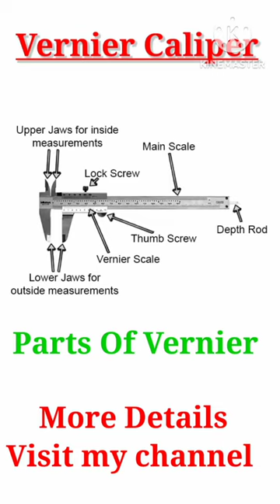Vernier Caliper !! Parts Of Vernier Calliper !! How To Read Vernier Calliper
Hallo दोस्तों Welcome To My YouTube channel इस Channel के माध्यम से आप सभी को Fitter, Mechanical Engineer, iti exam, Railway Loco pilot, All technical exam के लिए   Objective questions कराया जाएगा

Itifitter!! Mechanical MCQ!!iti exam!! Mechanical Questions!!

Yours Queries 👇👇👇

1. iti exam questions
2. MCQ iti questions
3.fitter questions
4. important fitter questions
5. iti final year exam
6. fitter iti questions
7. questions fitter iti
8. lathe machine
9. fitter questions with answers
10. important fitter objective
11. objective fitter questions
12. important fitter objective
13. iti exam questions 2023
14. iti exam
15. drdo exam
16. Railway exam preparation
17. locopilot exam
18. railway Fitter
19. railway technical
20. relway technical Questions with answers
21. BARC exam
22. Locopilotexam
23. AlP exam
24. Isro exam
25. Railway Alp
26. Plambing
Measuring instruments
Micrometres Reading kisy. Lyty h
Micrometer reading lyba sikhy
वर्नियर कैलीपर से रीडिंग कैसे लेते हैं
वर्नियर कैलीपर के विभिन्न भाग
वर्नियर कैलीपर के पार्ट्स के नाम

railway job
# Barcexam
railway exam